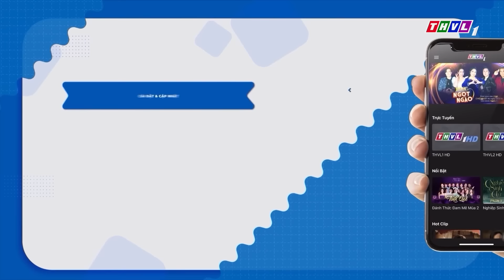NGƯỜI KỂ CHUYỆN TÌNH MÙA 7 - TẬP 15: GIỌNG HÁT HAY MÊ LY khiến cho Danh Ca Thái Châu KHÔNG RỜI MẮT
Người kể chuyện tình đêm thi tiếp theo của vòng bán kết trong chủ đề nhạc phim sẽ chào đón những nghệ sĩ khách mời đặc biệt: ca sĩ Hoàng Châu, Huỳnh Thật, Trương Diễm và Trương Trần Anh Duy sẽ kết hợp cùng: Trúc Anh, Mạnh Nguyên, Hoàng Ngân Ánh và Duy Zuno. Mang đến những màn trình diễn vô cùng hấp dẫn dựa trên bốn bộ phim: Bỗng dưng muốn khóc, Người thương kẻ nhớ, Người bất tử và Có căn nhà nằm nghe nắng mưa. Một đêm thi quan trọng trước khi những cái tên xứng đáng nhất bước vào vòng chung kết được xướng tên.